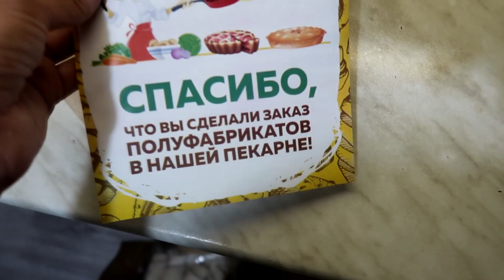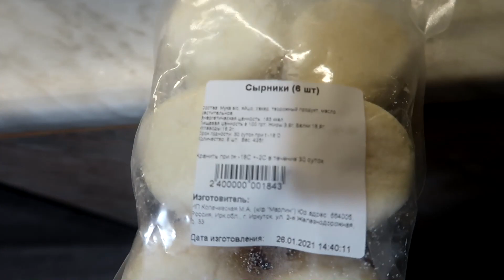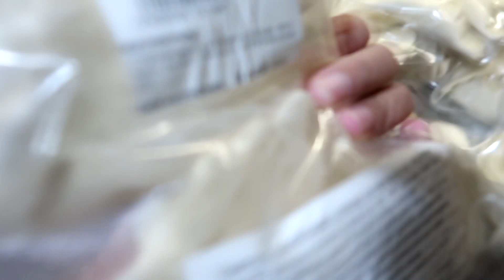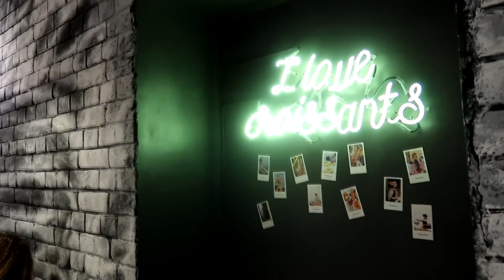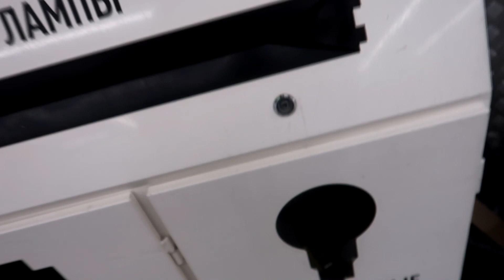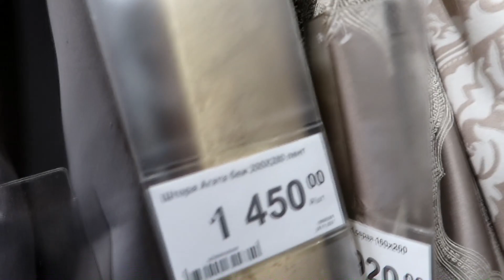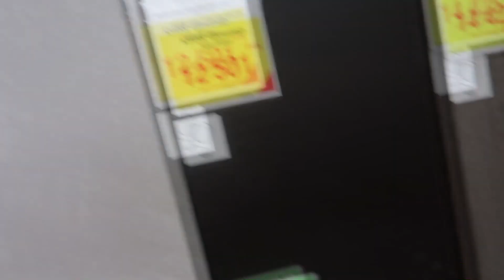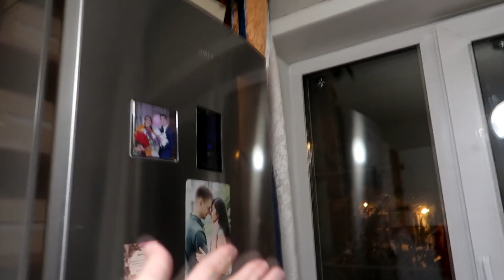VLOG: ПОЛНЫЙ BLACKOUT!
Спасибо, что не пропустили рекламу! Больше историй в Instagram: @alinedar_

Челленджи что не пропустили рекламу! Больше историй в Instagram: @alinedar_